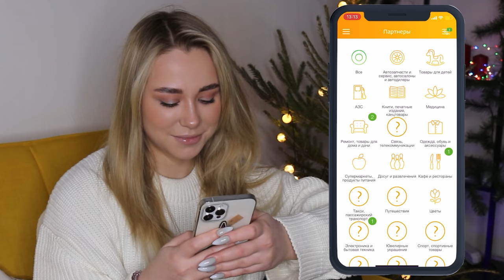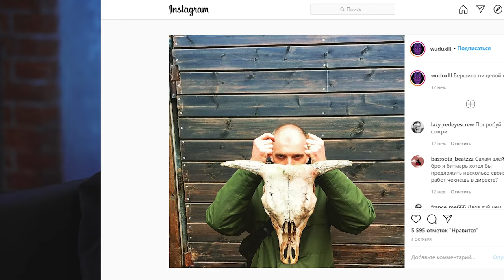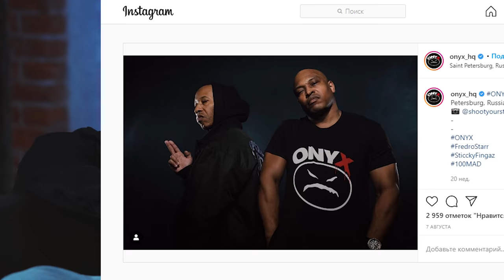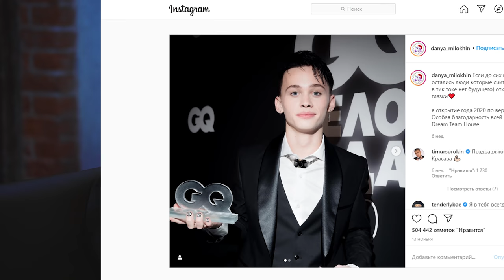ГЛЕБ КАЛЮЖНЫЙ О СЕКСЕ С ФАНАТКАМИ, ТИКТОКЕРАХ И ЗАВИСТИ АКТЕРОВ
Всем привет! Сегодня у нас в гостях настоящее открытие 2020 года: 22-летний актёр Глеб Калюжный, известный по фильмам «14+», сериалам «Трудные подростки» и «Новенький».
Глеб рассказал о сексе с фанатками, общении с Гуфом, непросто детстве и отношении к тиктоку.

Проект «Пушка» хэдшотит по YouTube и задает острые вопросы главным героям русского видеоблогинга! Раз в неделю ведущая Ксюша Хоффман узнает то, о чем они предпочитают молчать. Эксклюзивные интервью, новости и ранее неизвестные факты лично от блогеров.